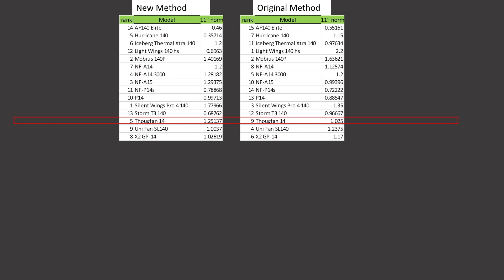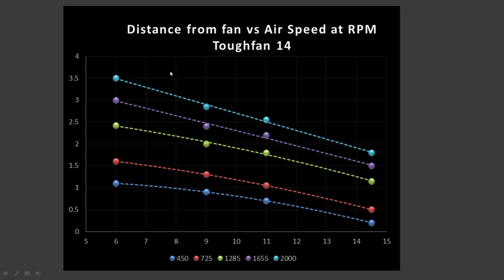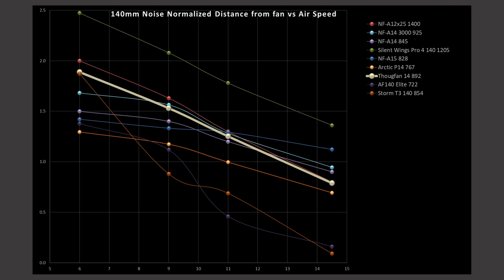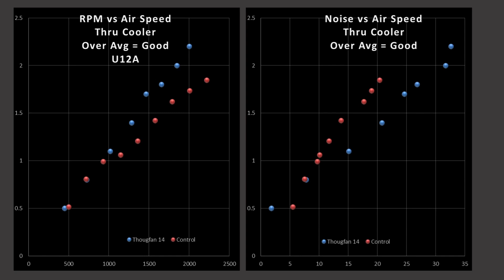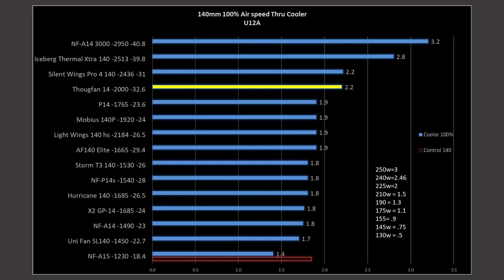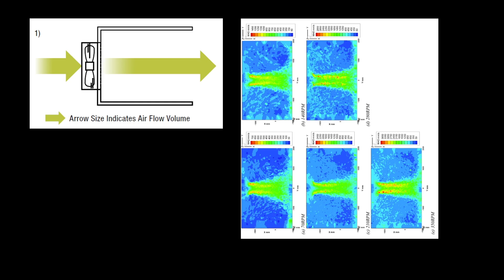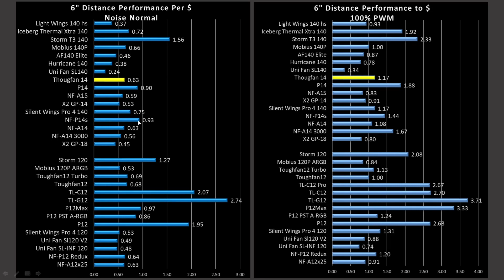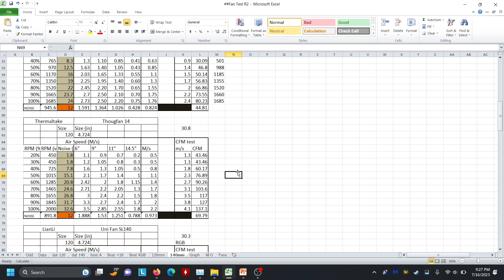New Testing ToughFan 14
Finally Updated and Upgraded videos with OBS. New Testing Methodology for noise testing. Thank you for your support so far hope the better visuals are to your liking.

00:06  Explanation of What this video will cover
00:35 What has changed and is the original still valid?
01:45 Future plans for where I want this channel to go.
03:27 Specs
02:52 New vs Old Data
06:36 Noise Test
06:57 Case Airflow Distance vs Airspeed
19:24 Performance Thru AirCooler
28:54 CFM Ranting about why its not great
31:46 CFM Performance
34:52 Value Performance per $$
39:50 closing and comments